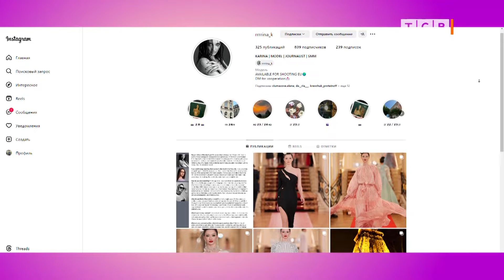Приднестровская модель на неделе моды в Париже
Приднестровская модель на неделе моды в Париже. Путь от Тирасполя до Парижа. Правила модельного бизнеса. Подводные камни и плюшки. Мечты приднестровской модели. В студии Карина Катанэ.